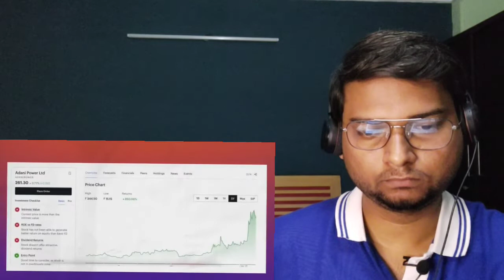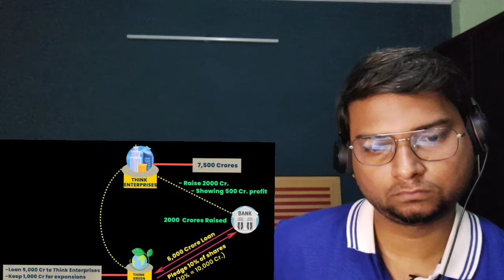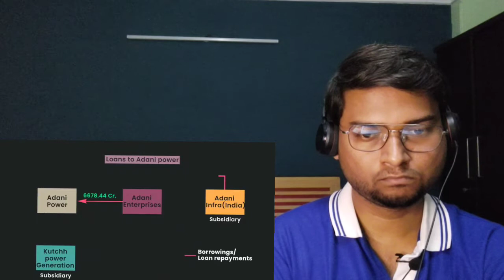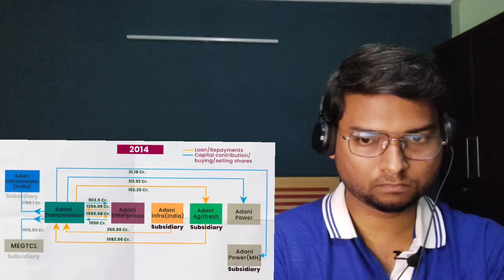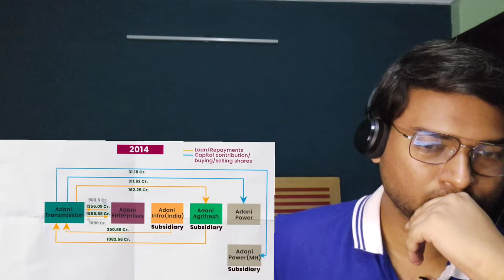How ADANI's Genius CASH FLOW STRATEGY fueled the FAST expansion of ADANI Group? LITTLE UNDERRATED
Dear Friends,